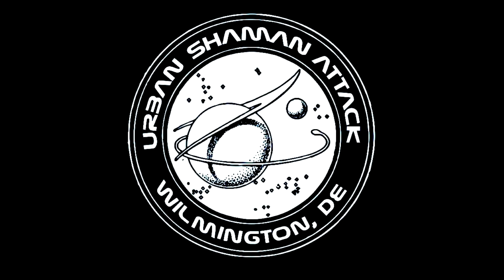Urban Shaman Attack Set Two @ Stoney's 9-28-2019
Urban Shaman Attack return to Stoney's British Pub in Wilmington, DE on September 28, 2019. Featuring Elijah Smith on guitar.